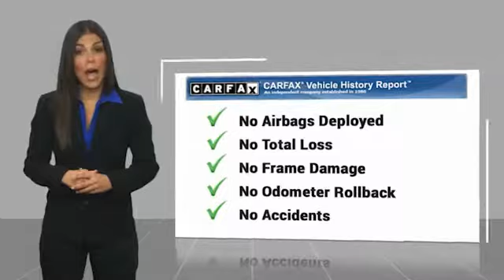2011 Mercedes-Benz G-Class G 55 AMG Minnetonka Minneapolis Wayzata,MN 26234A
Sears Imports
13500 Wayzata Blvd

harman/kardon Logic 7 Surround Sound System, Heated & Ventilated Multicontour Front Seats, Heated door mirrors, Heated rear seats, Heated steering wheel, High intensity discharge headlights: Bi-Xenon, Illuminated entry, Navigation System, Power moonroof, Remote keyless entry, Steering wheel mounted audio controls. Recent Arrival! Clean CARFAX.brbrbr2011 Mercedes-Benz G-Class Base 4MATIC